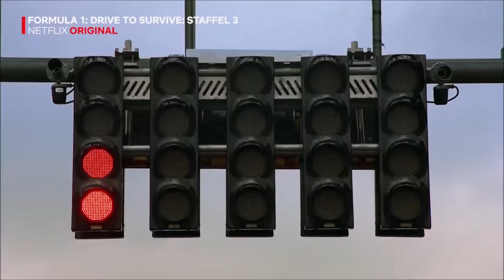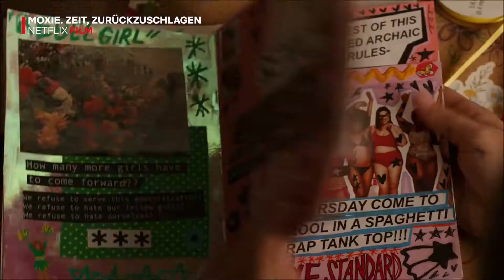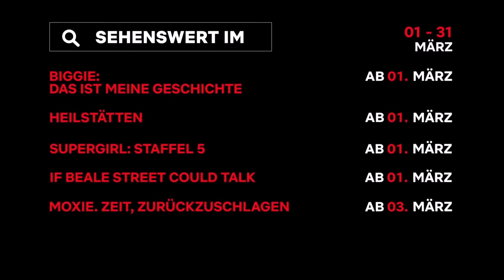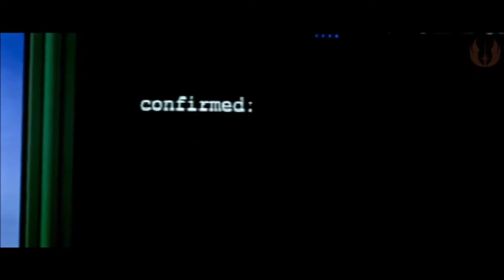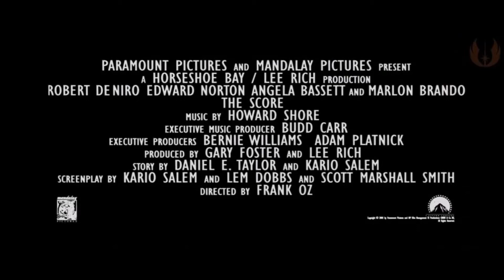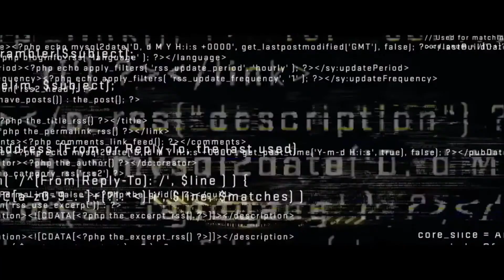DIE BESTEN FILME & SERIEN AUF NETFLIX MÄRZ 2021 | Cinema Playground Trailer